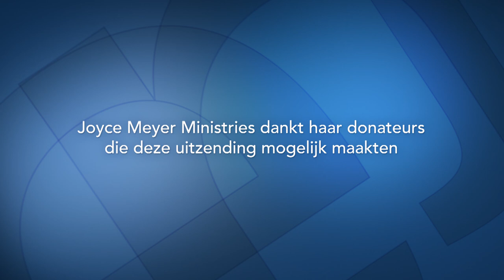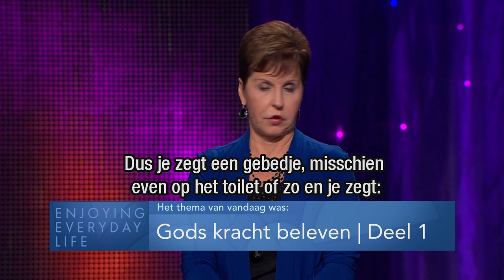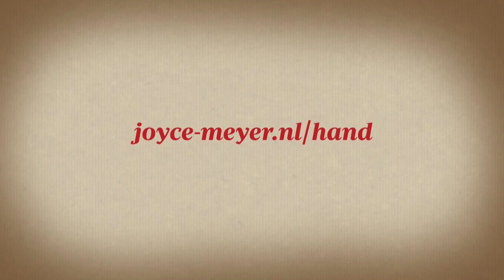Gods kracht beleven (1) – Joyce Meyer – Met Jezus in je dagelijks leven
Verlang je naar een sterk, moedig en indrukwekkend leven? Leer in de uitzending van vandaag hoe Gods kracht je daarbij helpen kan en hoe je elke storm die op je af komt, kunt doorstaan.